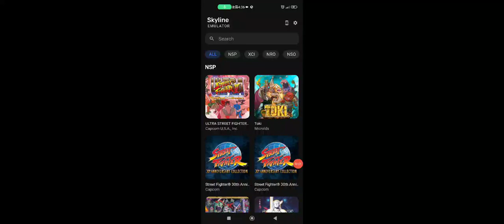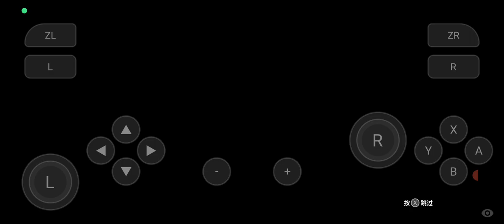Skyline emulator (android phone)test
Switch emulator for android smartphone  to crumble👎🏽